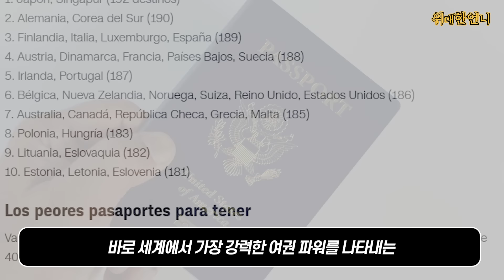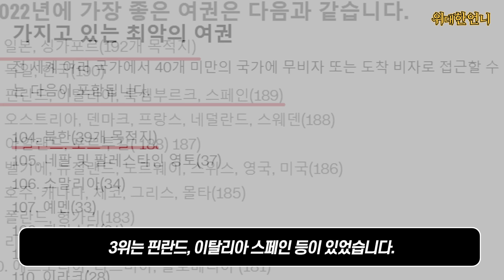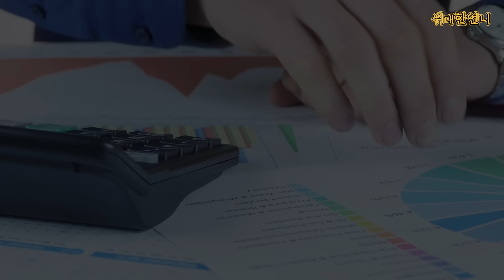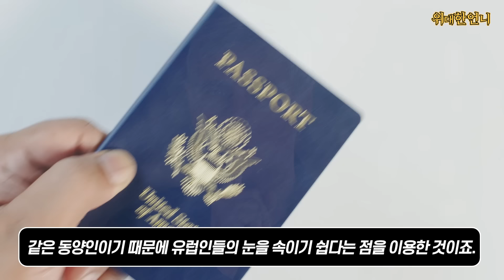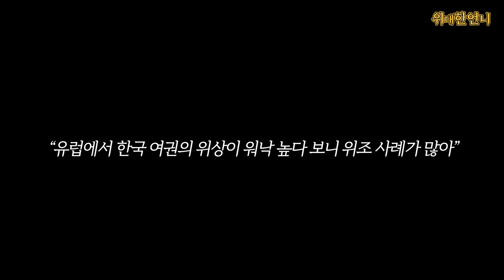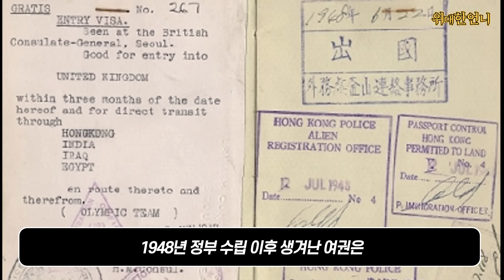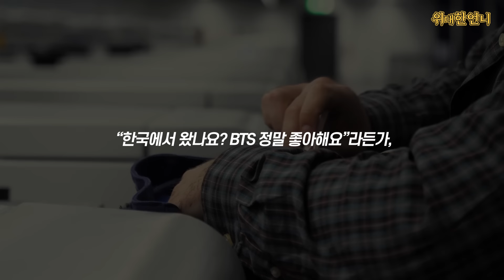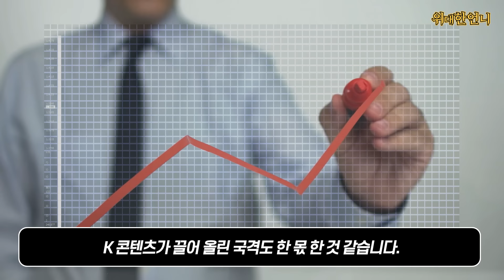현재 핀란드 공항 출입국 직원들이 한국에게만 요상한 질문들을 하는 이유